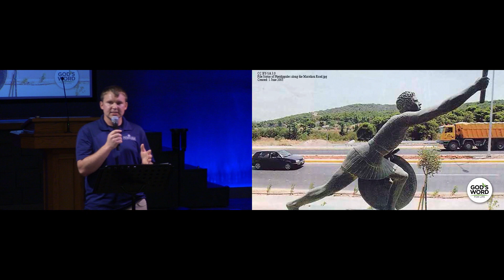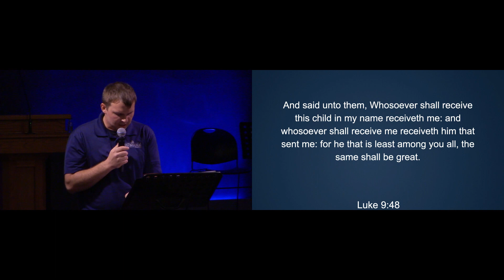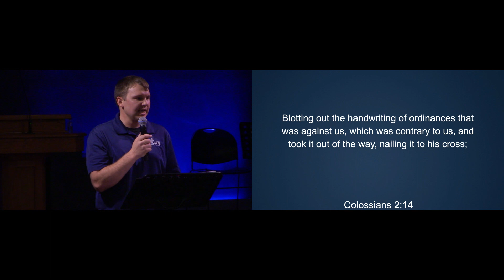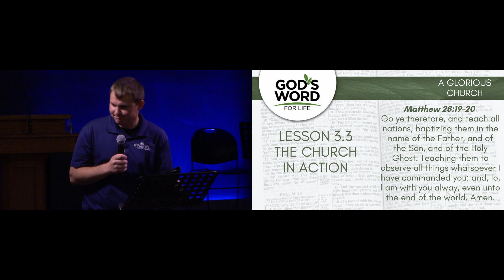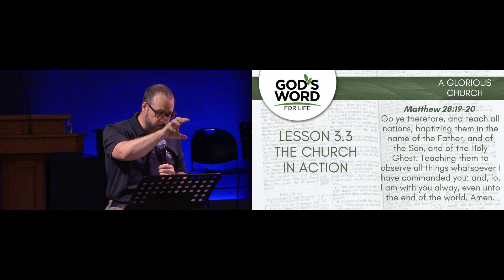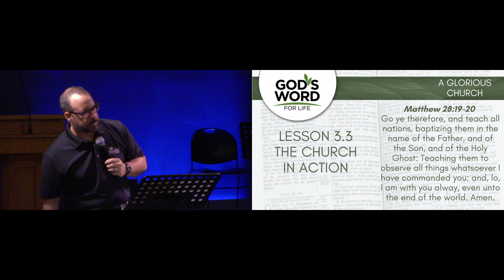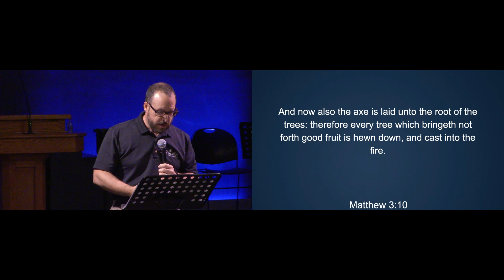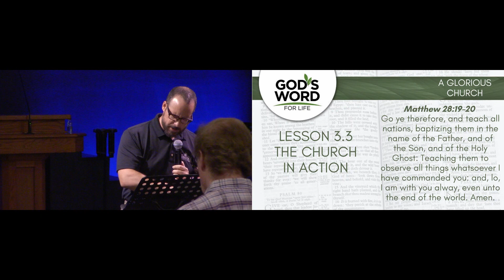Bible Study: 8-23-23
God’s Word for Life: The Church in Action